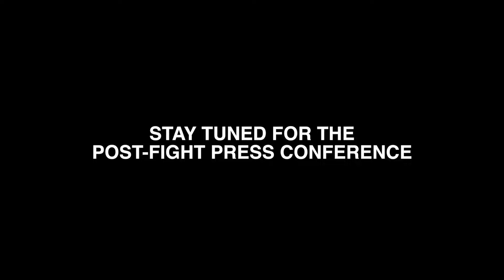Sergey Kovalev Post-Fight Interview in Russian